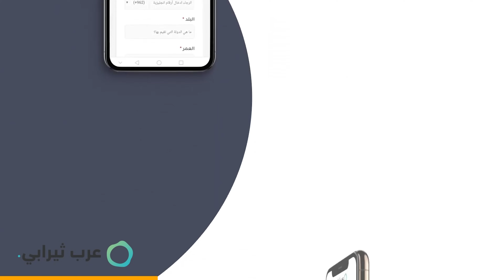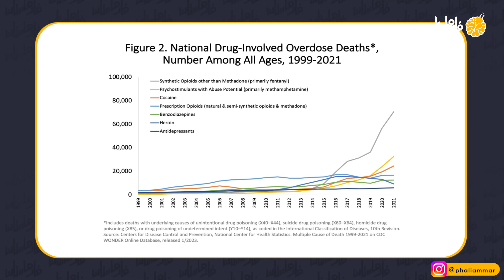فارماستان - مخدرات مستحيل تجربها!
احجز جلستك النفسية دلوقتي مع موقع عرب ثيرابي
و هي حاليا مجانا لكل اهل غـــ/ـزة
و هتاخد خصم 15% على جميع الجلسات لو استخدمت بروموكود
Pharmastan15

المخدرات اللي هيتم ذكرها في الحلقة دي ممنوع تجربها و لو حتى مره واحدة في حياتك!

لطلب الاعلان و الرعاية على قناة فارماستان

"فريق عمل فارماستان"
الحلقه من اعداد أحمد ربيع مهدي

المصادر